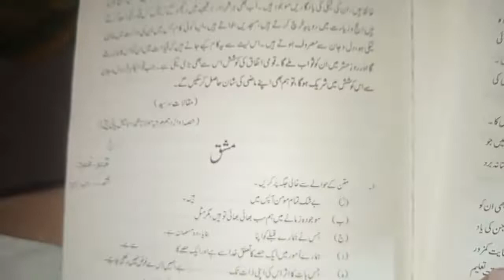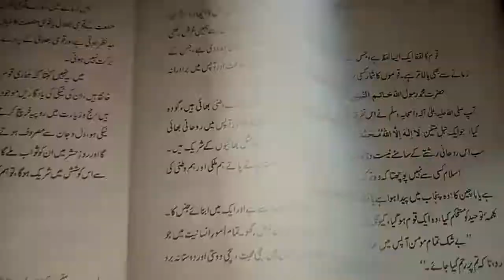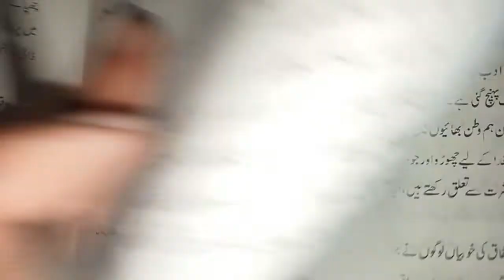Qomi - Ittefaq ( 9th class Urdu)